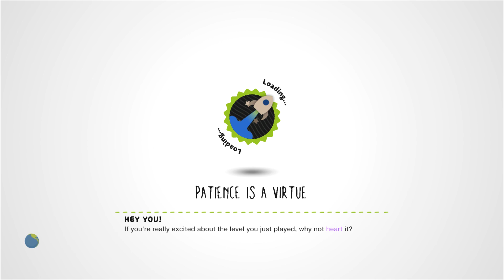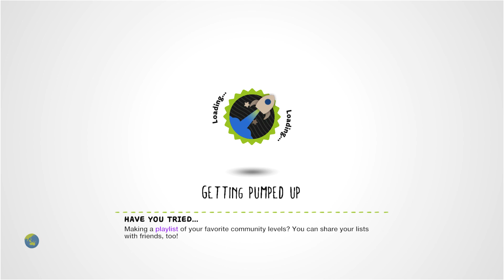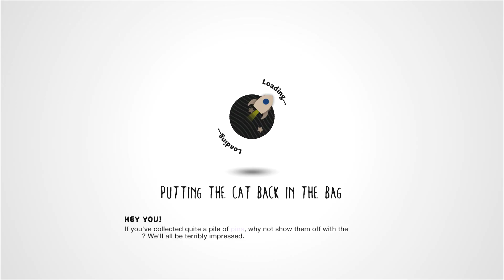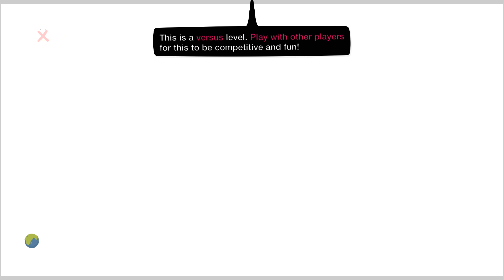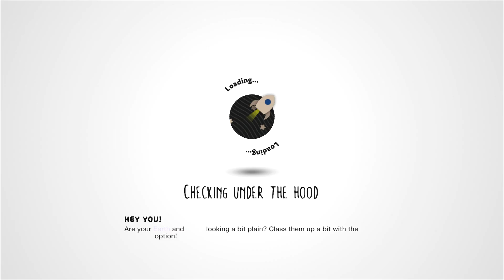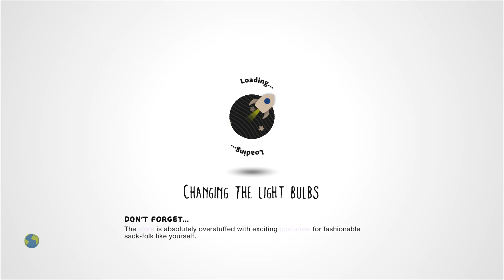LittleBIGPlanet 3 - SpongeBob Gets REKT [SpongeBob Deathrun] - PS4 Gameplay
LittleBIGPlanet 3 - More Ways to Kill Dora [How to Kill Dora 2 by ALEC-2014] - PS4 Gameplay